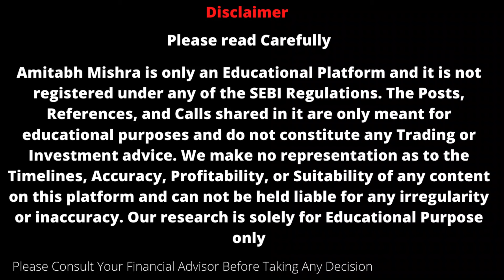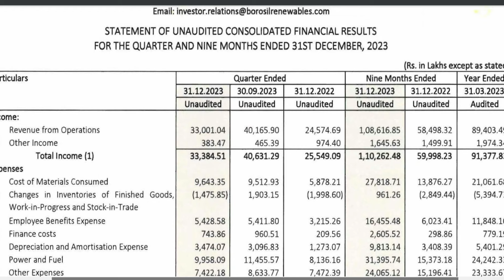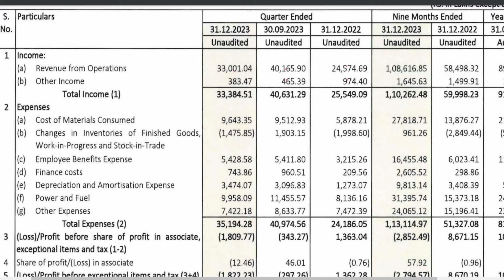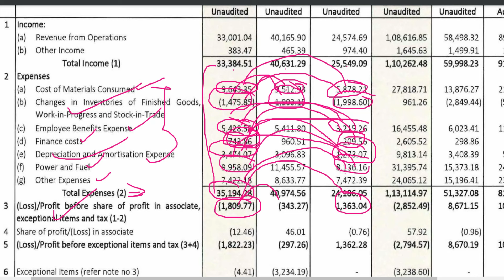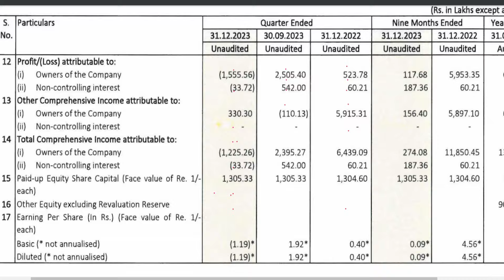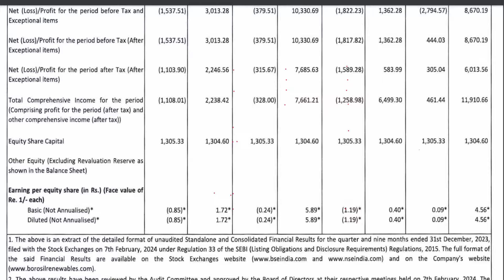borosil renewables q3 results 2024 || borosil renewables share latest news